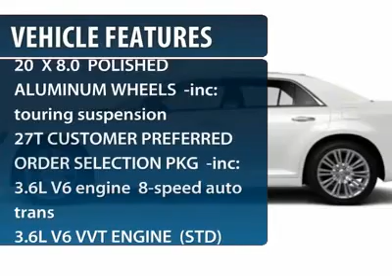2013 CHRYSLER 300 Jackson, MS D1027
2013 CHRYSLER 300 Jackson, MS
Stock# D1027

5395 I 55 N.

Looking for the right car? Today could be your lucky day. With 0 miles, this Bright White, 2013 Chrysler 300 equipped with Automatic transmission could be yours. Request more information and set up a test drive right away.